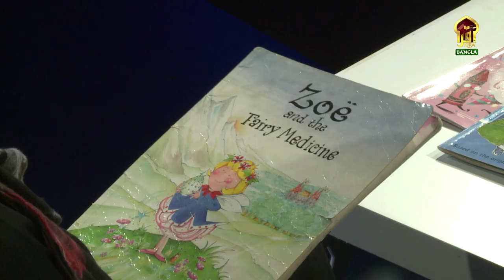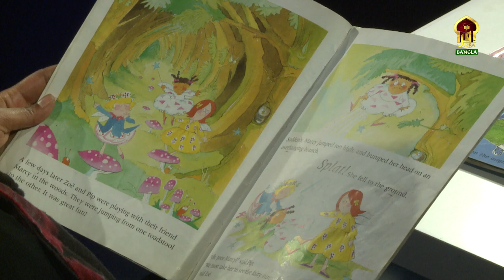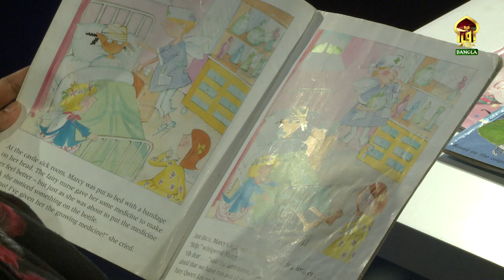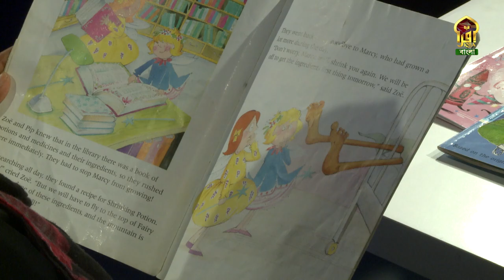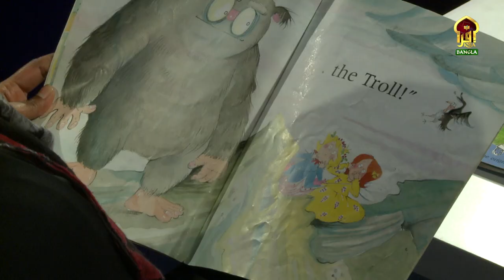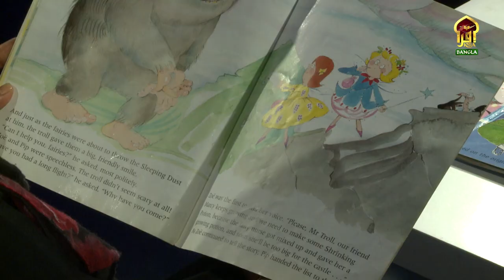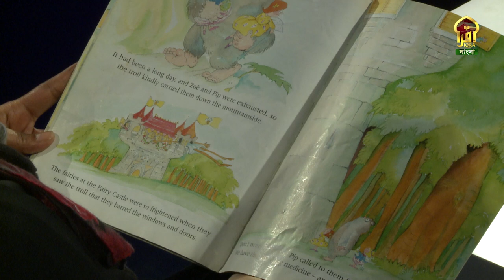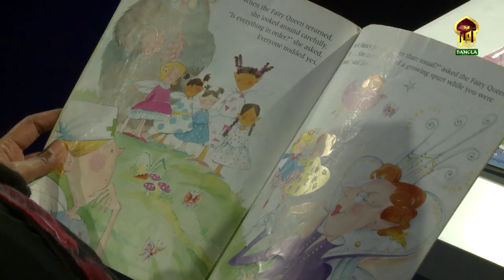KIDS SHOW || BEDTIME STROY || EP 10 II Jamilah Ghafur